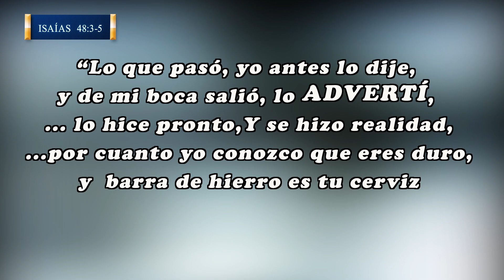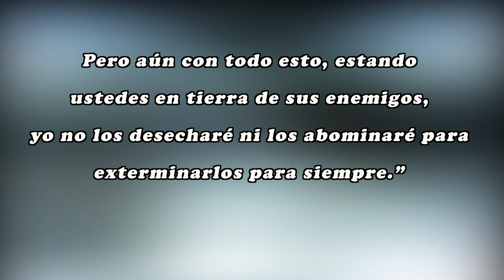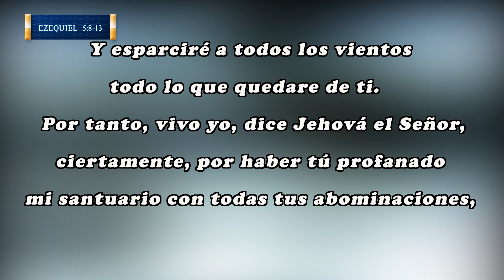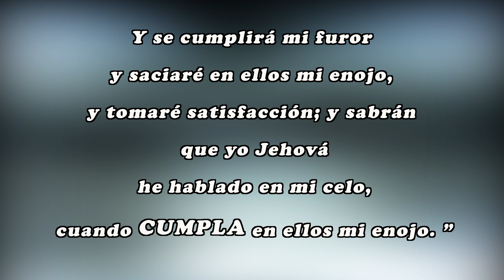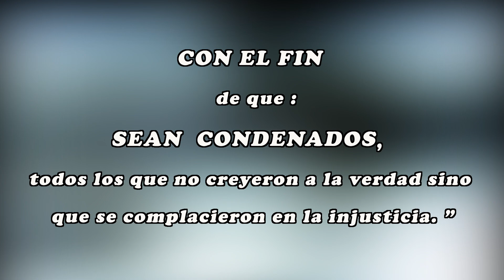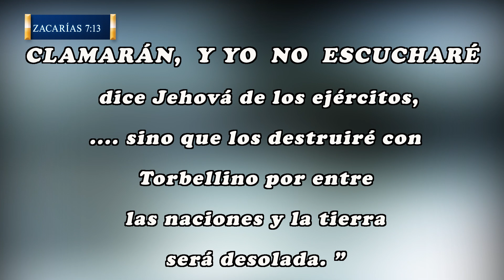Covid-19, ¿Es verdadero arrepentimiento HASTA ya tener Síntomas?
¿ QueDiceLaBiblia sobre el ARREPENTIRSE DE ÚLTIMA HORA? ¿Será *SIEMPRE* Verdadero arrepentimiento? LaBibliaDiceAsí , acerca de Los que habiendo escuchado el evangelio, no se quieren convertir, sino que dicen: cuando ya me vaya a morir, me arrepiento.
Asunto peligroso, en estos tiempos de pandemia por

Plantea tu duda Bíblica por e-mail,  y subiremos un video con la respuesta a ella:

Soy el Pastor Martín Bonilla Cabrera, y me honrará servirte y ministrarte.
Bendiciones